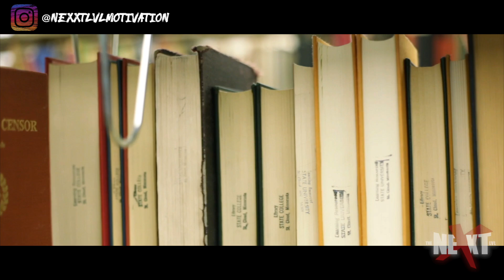Sei eine LEGENDE, sei UNBESIEGBAR - NEXXT LVL MOTIVATION (Bestes Motivationsvideo/Deutsch)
COACHING MIT NEXXT:
►Ich zeige dir wie du aus dir selbst herauskommst, ohne das deine eigenen Gedanken und Gefühle dich zurück halten, damit du jeder Situation souverän begegnen kannst.

Legenden sind unsterblich. Ihre Körper werden zerfallen, aber ihre Taten bleiben auf Ewig. Die Inspiration bleibt auf Ewig. Der Geist bleibt auf Ewig. Die Hinterlassenschaften bleiben bestehen, auf Ewig. Wir trauern nicht um den Verlust von all denen die gegangen sind, wir schätzen ihre Präsenz Wert, denn wir haben die Möglichkeit, aus den Erlebnissen und Erfahrungen, von all den Legenden zu lernen und können sogar unser eigenes Leben dadurch  bereichern, wenn wir uns an den guten Taten ein Beispiel nehmen. Stellen wir ihr Erbe der nächsten Generation zur Verfügung, stellen wir unser, dein und mein Erbe jetzt schon der nächsten Generation zur Verfügung. Sei kein Durchschnitt, kein Mittelmaß, sei unbesiegbar und wachse zur Legende, werde eine Legende.

NEXXT

Motivierende/Inspirerende Bücher:

Erfolg und Money:
►Die Gesetze der Gewinner: Erfolg und ein erfülltes Leben, Bodo Schäfer
►Der Weg zur finanziellen Freiheit: Die erste Million, Bodo Schäfer

Für dein Bewusstsein:
►Das All-sehende Auge von Dr. Dr. David R. Hawkins
►Gespräche mit Gott: Vollständige Ausgabe, Neale Donald Waltsch

Mein Equipment:
► Mikrofon: NEUMANN TLM 107 Nickel – Micro-Studio – Lager B
►Audio Interface: Apogee DUET für iPad und Mac
►HAUEA Mikrofon Popschutz

Speaker:
NEXXT

--Urheberrecht--

Ich besitze nicht alle Rechte an den Filmsequenzen oder der Musik. Ich suche mir diese 2 genannten "Rohmaterialien" aus dem Internet und schneide diese so zusammen, bis ein eigenes Werk entsteht. Zusätzlich werden noch Audio/Video Effekte hinzugefügt. Bei diesem Prozess werden die genannten Rohmaterialien ausschließlich positiv dargestellt.

Gerne kann sich jeder Urheber bei Nichtgefallen melden, und das betroffene Video wird umgehend abgeändert bzw. gelöscht

Motivation
Motivation Deutsch
Motivation German
Motivation Business
Motivation Business Deutsch
Motivation Business German
Motivation Persönlichkeitsentwicklung
Motivation Persönlichkeitsentwicklung Deutsch
Motivation Persönlichkeitsentwicklung German
Motivation Schauspielern
Motivation Schauspielern Deutsch
Motivation Schauspielern German
Motivation Regie
Motivation Regie Deutsch
Motivation Regie German
Motivation Network-Marketing
Motivation Network-Marketing Deutsch
Motivation Network-Marketing German
Motivationsmusik
Motivationsmusik Deutsch
Motivationsmusik German
Motivation Schule
Motivation Schule Deutsch
Motivation Schule German
Motivation Schule
Motivation Schule Deutsch
Motivation Schule German
Motivationsmusik
Motivationsmusik Deutsch
Motivationsmusik German
Motivation Singen
Motivation Singen Deutsch
Motivation Singen German
Motivation Fitness
Motivation Fitness Deutsch
Motivation Fitness German
Motivation Gym
Motivation Gym Deutsch
Motivation Gym German
Motivation Schwimmen
Motivation Joggen
Motivation Joggen Deutsch
Motivation Joggen German
Motivation studieren, lernen
Motivation studieren, lernen Deutsch
Motivation studieren, lernen German
Motivation Leben
Motivation Life
Motivation Life Coach
Motivation Coach
Motivation Gedicht
Motivation Hoffnung